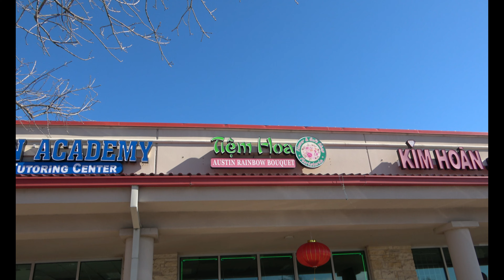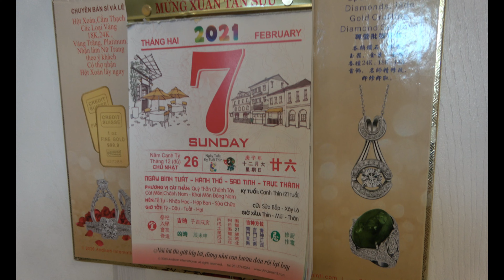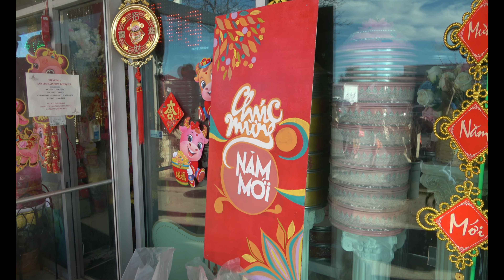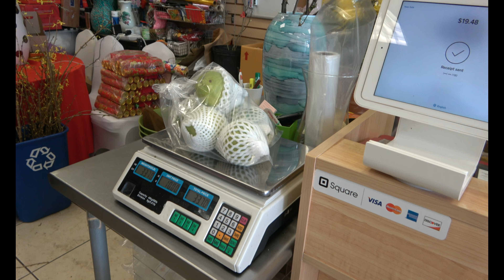NHỘN NHỊP CHỢ HOA NGÀY TẾT CỦA AUSTIN RAINBOW BOUQUET